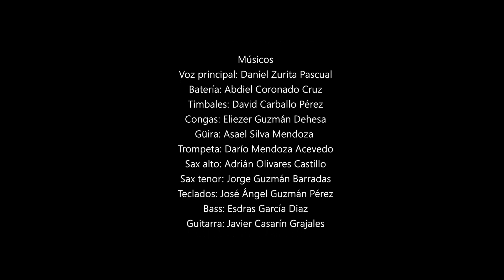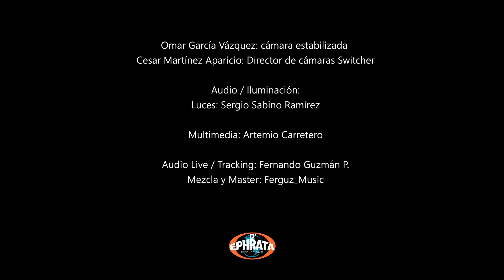Soy Feliz | Zurita | Concierto En vivo | Gran Final | Parte 3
Disfruta con nosotros el gran final de esta increíble producción, con invitados de lujo como @oasis4youoff y José Garciliano.

Lista de Canciones  🎶 “Soy Feliz” 😃

🎙 00:00 | No Merezco el Paraíso (Feat. José Garciliano)
🎙 04:15 | Una Sola Carne
🎙 08:15 | Quien Soy Yo
🎙 13:14 | Las Cadenas se Cayeron (Feat. Oasis 4you)
🎙 16:43 | Créditos y Agradecimientos

Disfruta de las 3 Etapas del Concierto “Soy Feliz” de Zurita

🎥Etapa 3
No Merezco el Paraíso (Feat. José Garciliano) | Una Sola Carne | Quien Soy Yo | Las Cadenas se Cayeron (Feat. Oasis 4you)

Grabado totalmente en vivo

Créditos

Productor Ejecutivo: Missael Ramírez Peralta
Productor Musical: Fernando Guzmán Pérez
Diseño de Arte: Israel Cruz

Músicos
Voz principal: Daniel Zurita Pascual
Batería: Abdiel Coronado Cruz
Timbales: David Carballo Pérez
Congas: Eliezer Guzmán Dehesa
Güira: Asael Silva Mendoza
Trompeta: Darío Mendoza Acevedo
Sax alto: Adrián Olivares Castillo
Sax tenor: Jorge Guzmán Barradas
Teclados: José Ángel Guzmán Pérez
Bass: Esdras García Diaz
Guitarra: Javier Casarín Grajales

Coros:
Jonatan Martínez Alfonsín
Leslye Espinoza
Colaboraciones:
Leslye Espinoza
José Galiciano Galiciano
Jorje Trejo A. (el colocho) Oasis 4you

Mizraim Clemente Méndez: Camarógrafo
Jaciel Adrián Cosme Pavón: Camarógrafo
Omar García Vázquez: cámara estabilizada
Cesar Martínez Aparicio: Director de cámaras Switcher

Audio / Iluminación:
Luces: Sergio Sabino Ramírez

Multimedia: Artemio Carretero

Audio Live / Tracking: Fernando Guzmán P.
Mezcla y Master: Ferguz_Music